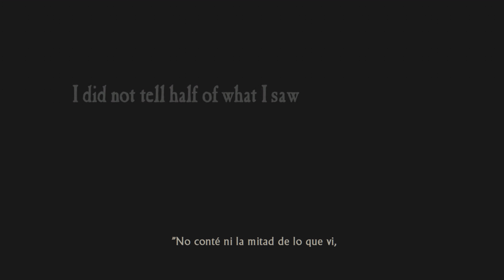Uncharted 2 dificultad brutal (ps5) (4K) parte 1